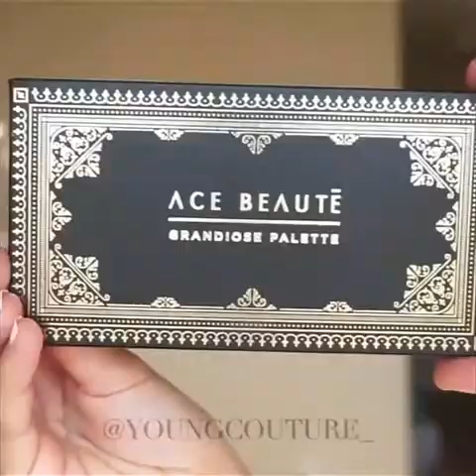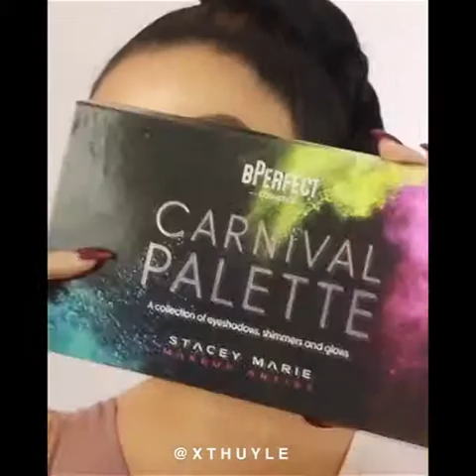MAKEUP TUTORIALS COMPILATION [2020] PART 65| Shopezzyy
🔴 MORE WOODWORKING PROJECT VIDEOS BY OTHER YOUTUBERS  :
❤️ YOU MAY ALSO LIKE :
👁 About this video :
🎉 THANK YOU FOR YOUR SUPPORT! I LOVE YOU! ❤️